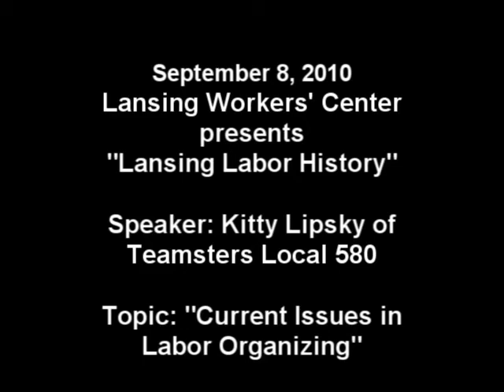Current Issues in Labor Organizing - A Talk by Kitty Lipsky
Kitty Lipsky of Teamsters Local 580 in Lansing, MI talks about issues and challenges to labor organizing in America in general and in Lansing, locally.  The presentation was made September 8, 2010, at the one year celebration of the opening of the Lansing Workers' Center, which is housed at the NorthStar Center in Lansing, Michigan.